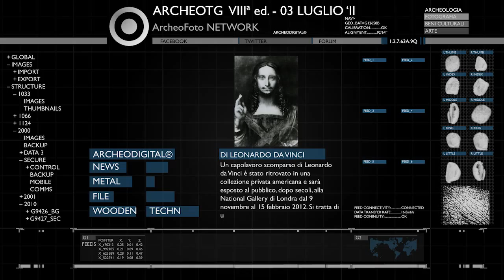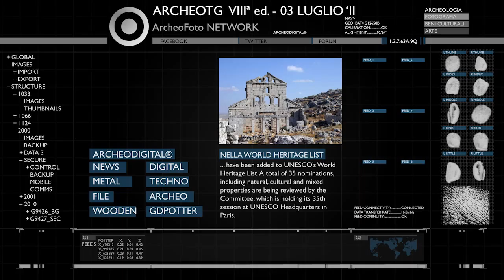ArcheoTG VIII - news archeologiche settimanali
Questa settimana, 8ª edizione del 03 luglio:
- Italia: dal mare di Pantelleria emerse 600 monete puniche del III sec. a.C.
- Filippine: da San Remigio emersi reperti dell'Età del Ferro, 2500 anni fa
- Inghilterra: nel 2012 sarà mostrato il Cristo Salvator Mundi opera perduta di Leonardo
- UNESCO: 6 nuovi siti inseriti nella lista dei Beni Culturali di rilevanza mondiale

This week, 8th edition 03 july:
- Italy: from Pantelleria's sea 600 coins dating back to III century BC
- England: in 2012 will show the Christ Salvator Mundi lost artwork of Leonardo da Vinci